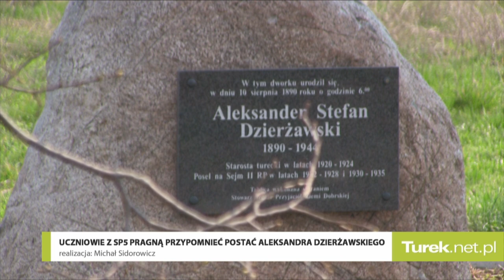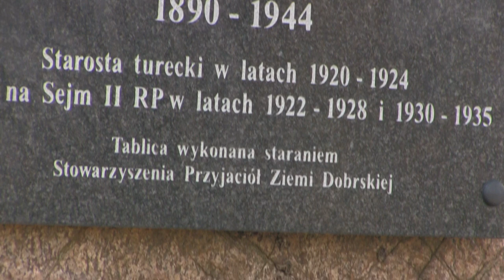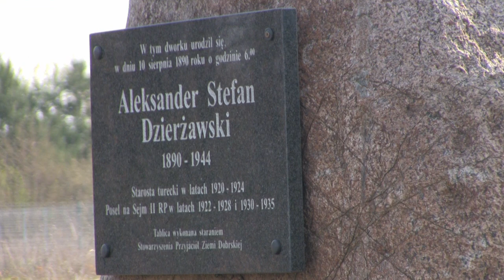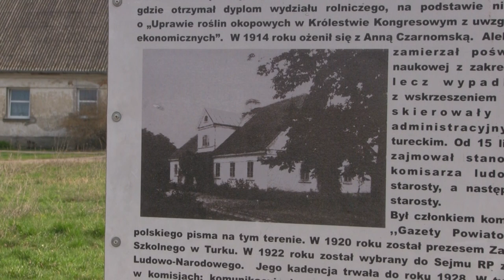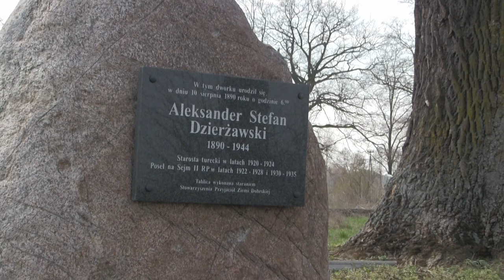Uczniowie z SP5 pragną przypomnieć postać Aleksandra Dzierżawskiego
Kolejny raz uczniowie ze Szkoły Podstawowej nr 5 przystąpili do rywalizacji o mandat posła Sejmu Dzieci i Młodzieży. Temat tegorocznych obrad XXV sesji to „Posłowie Sejmu II RP. Ich losy i działalność w okresie II wojny światowej i okupacji”. Wszyscy chętni do wzięcia udziału w konkursie będą musieli zrealizować projekt w którym, w sposób trwały, upamiętnią losy i działalność posła, sprawującego mandat w latach 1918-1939, który podczas II wojny światowej działał dla dobra ojczyzny.

O mandat posła XXV sesji SDIM będzie ubiegać się zespół Igora Jasnowskiego i Jakuba Grzelki z klasy VII c. Realizując projekt chłopcy postanowili poznać historię życia i działalności Aleksandra Dzierżawskiego oraz rozpropagować ją wśród lokalnej społeczności.